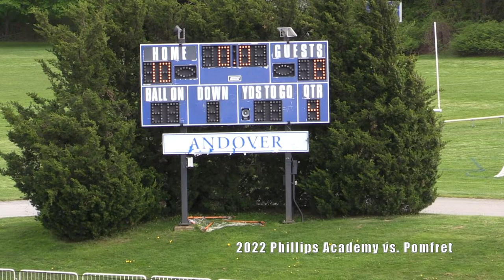2022 Phillips Academy Andover Lacrosse vs Pomfret